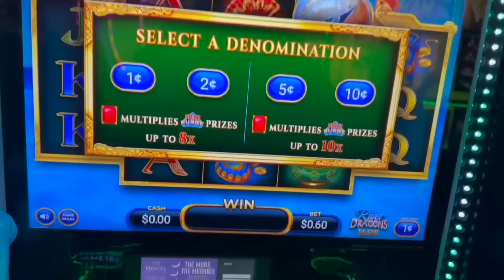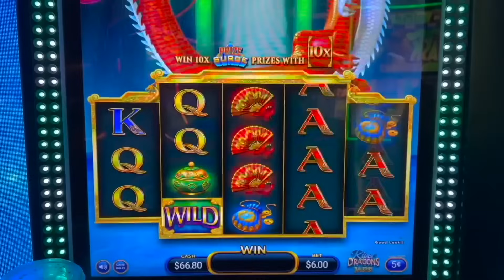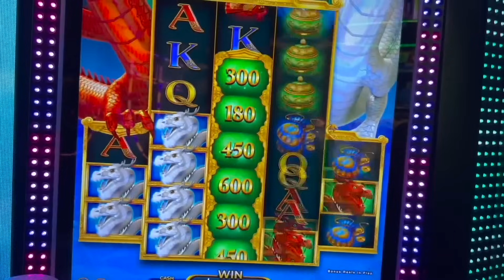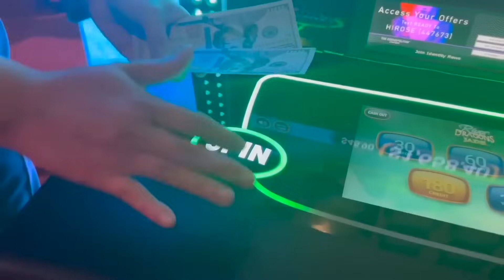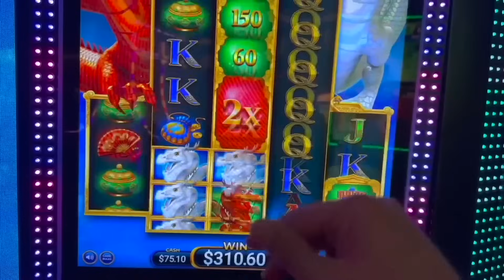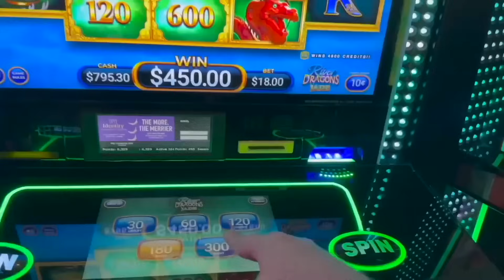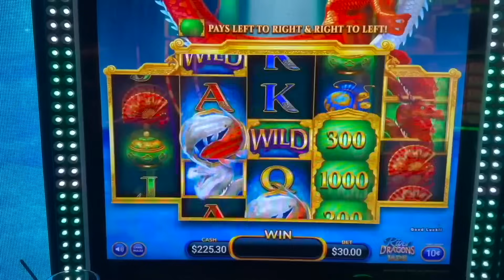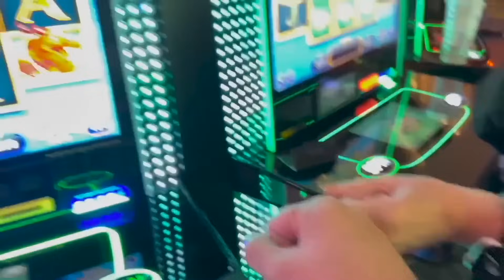UNBELIEVABLE SLOT LUCK #18!!